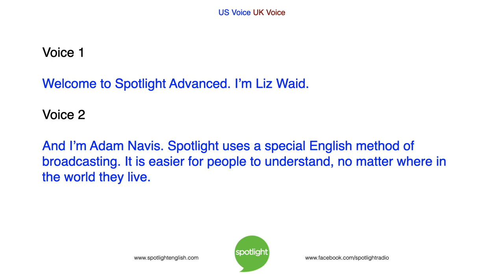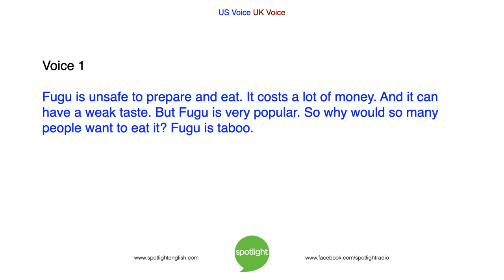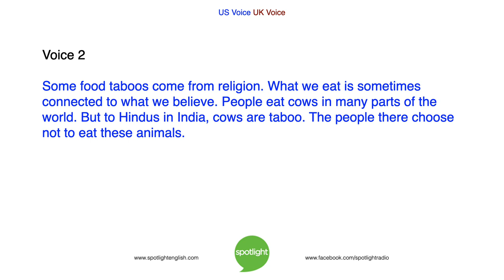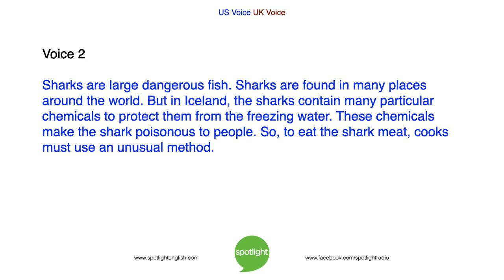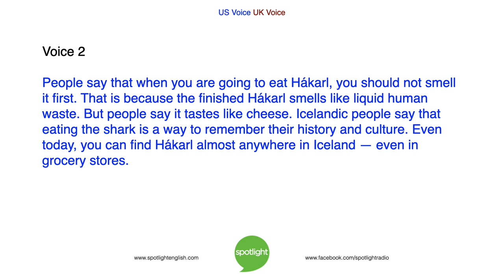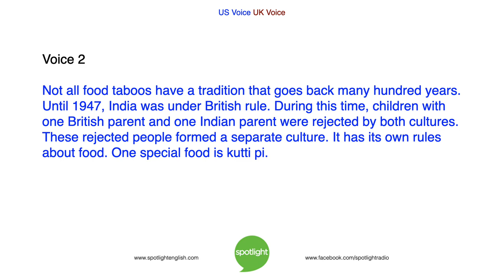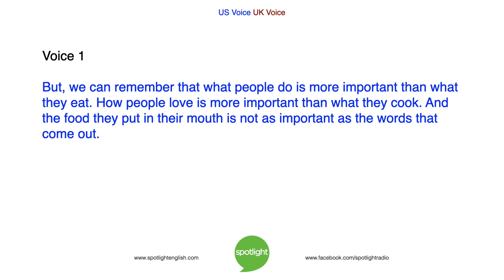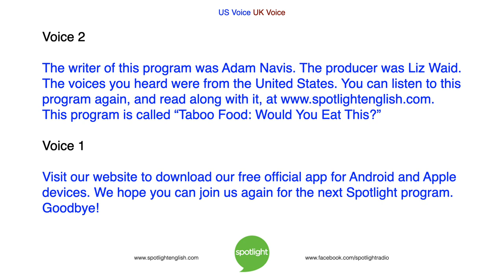Taboo Food: Would You Eat This? | ADVANCED | practice English with Spotlight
Would you eat decaying food? What about poisonous food? Liz Waid and Adam Navis look at these and other taboo foods - foods that most people will not eat. Are there foods in your culture that other cultures find taboo?